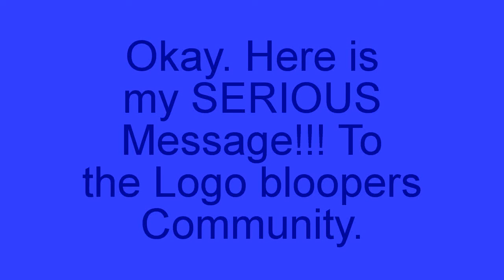To The Logo bloopers Community